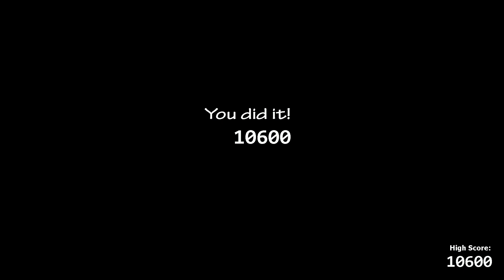50/20 Mode complete, 21% Power Remaining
I got this during a stream. With my luck, the stream cut out in the middle of the winning run. So, here's the rest of it here!
Here's the original stream if you want to see it.